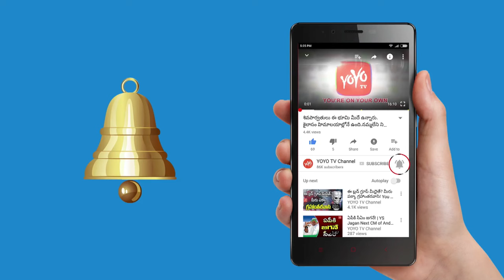Tollywood Comedian Srinivas Reddy Gets Second Marriage with Heroine Siddhi Idnani | YOYO TV Channel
Tollywood Comedian Srinivas Reddy Gets Second Marriage with Heroin Poorna

Srinivas Reddy, the comedian and also, the actor who is playing lead roles in films like Jayammu Nischyammura, Geetanjali and Anando Brahma, posted a photo with an actress clad in traditional clothes and garlands around.He recently, welcomed his second kid and this came as a surprise as he chose to write, ” Malli Pelli, (Re-marriage)”, while sharing the photo.Actually, he is just being funny and shared the photo from his latest movieroast
, Jamba Lakidi Pamba, The comedy classic is being remade by the actor with Shivam Celluloids producing it in the direction of Manu.The film will be a re-imagination of the comedy which made EVV Satyanarayana, a great director of comedy in the 90’s and paved him way to work with big heroes as well.